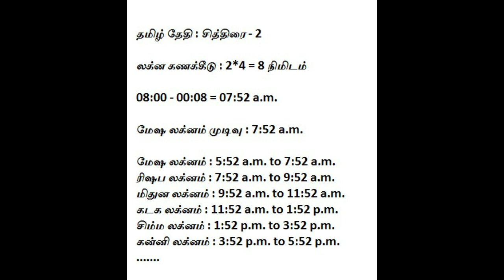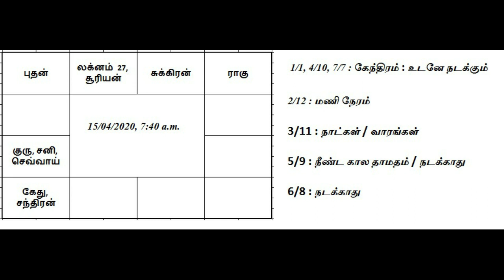பிரசன்னம் எளிய முறையில் பார்ப்பது எப்படி | How to see Prasannam Easily | GMP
அடிப்படை ஜோதிடம் தெரிந்தால் போதும் - அனைவரும் எளிமையாக பிரசன்னம் பார்க்கலாம்

மேலும் விவரங்களுக்கு 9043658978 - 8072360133 (Online Class)